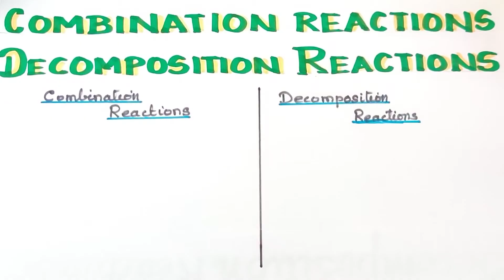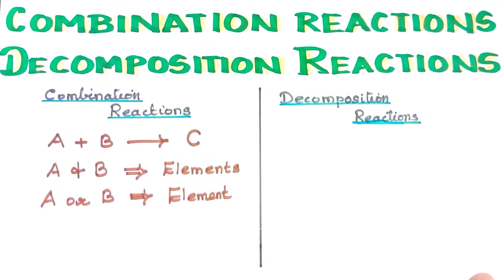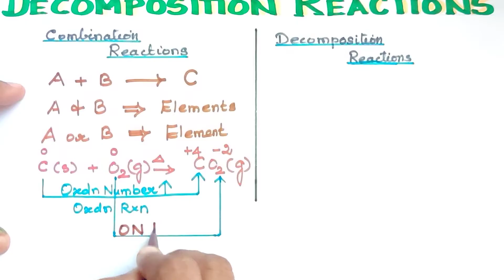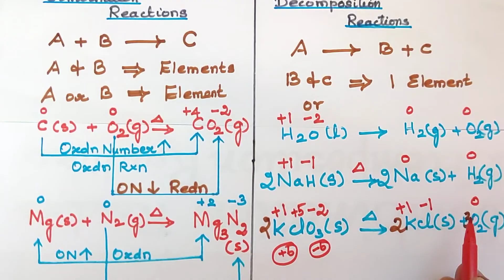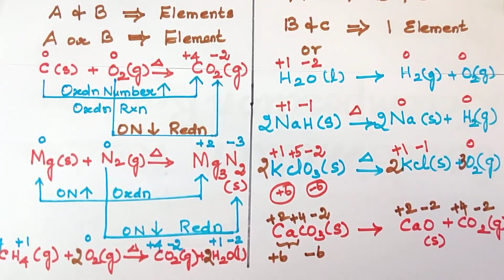BCC 24/1.8.2/Combination Rxns & Decomposition Rxns/Redox Reactions/TN 11th STD/CBSE